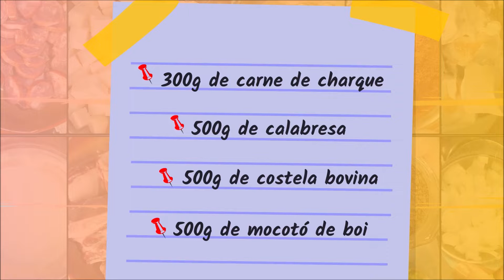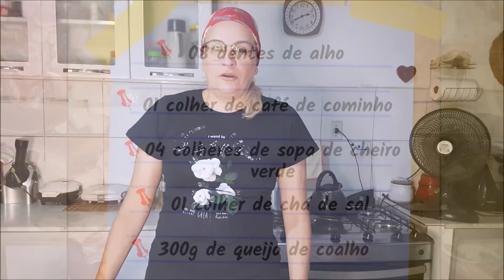EDITAL SABORES E SABERES - Nalú Naula Majoarre Medeiros: Manguzá Salgado à Moda da Naula